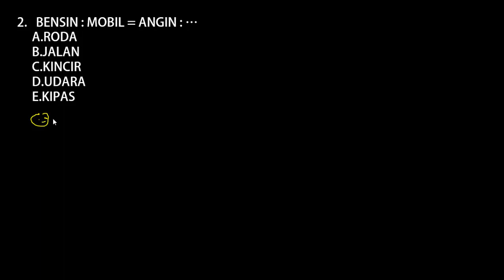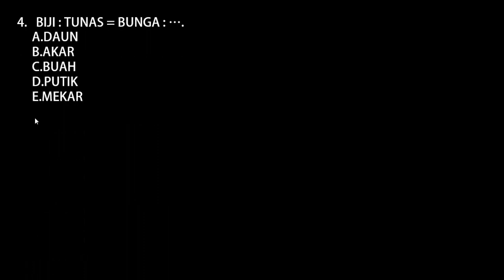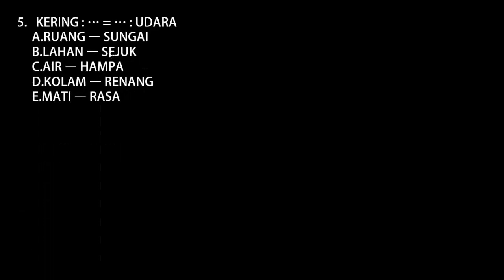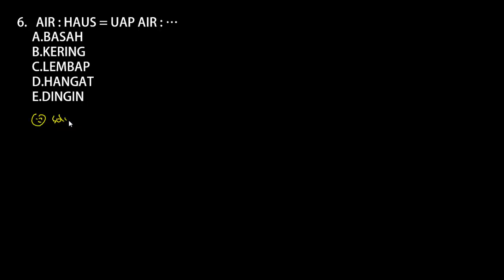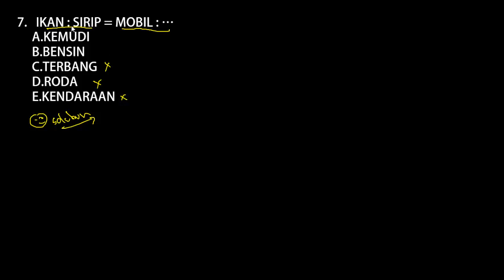Latihan Soal dan Pembahasan PPPK 2021 - TES BAKAT SKOLASTIK (ANALOGI) PART. 105